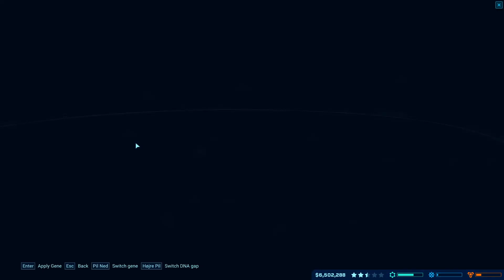Jurassic World Evolution - Løs Dino i parken, med vilje - Dansk Lets play - Ep 3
Følg mig i mens jeg skaber min helt egen dino park. I spillet Jurassic World Evolution. Hvor jeg skal skabe mine dinoer og styre en forlystelsespark... ØH er det en helt fornuftig kombination?

Take charge of operations on the legendary islands of the Muertes archipelago and bring the wonder, majesty and danger of dinosaurs to life. Build for Science, Entertainment or Security interests in an uncertain world where life always finds a way.